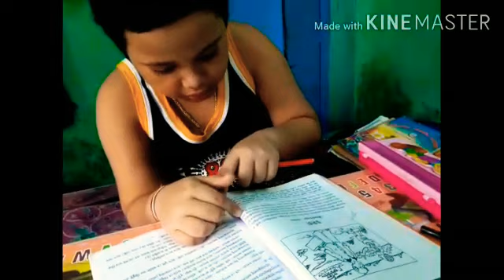Bor ki gift korlo amak?😀😀Riyasworld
Hlw bondhura ami riya r amar channel Riyasworld a sobaik sagoto.Bor_ki_gift_korlo_amak tari akta Bengalivlog share korlam
Valolagle comments,like r share koro❤